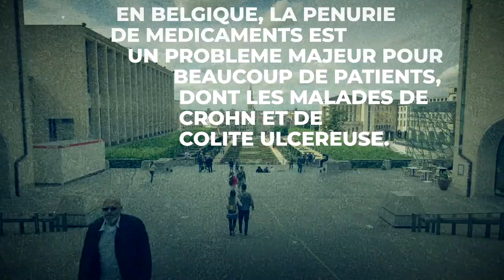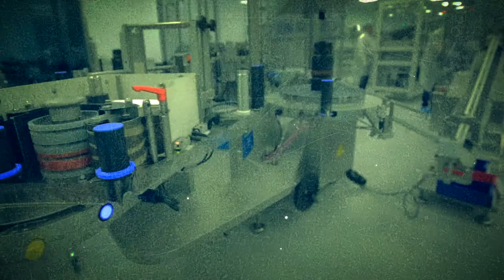Les pénuries de médicaments en Europe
Entre 2000 et 2018, le nombre de pénuries a été multiplié par 20.  Les médicaments destinés à traiter le cancer, les infections et les troubles du système nerveux représentent la moitié des pénuries dans l'UE. Pour 40 % de nos médicaments, nous dépendons de pays tiers pour leur production, et ce chiffre atteint même 80 % pour les ingrédients des médicaments. En effet, les médicaments peuvent être produits à moindre coût dans des pays tels que l'Inde et la Chine, où les normes environnementales et les normes du travail sont beaucoup moins contraignantes. Les problèmes liés à la production dans ces pays créent des pénuries pour les patients européens.
En Europe, aucune autorité ne peut s’appuyer sur un règlement afin de règlementer les quantités achetées. Cela signifie que certains pays peuvent acheter beaucoup de médicaments, et ainsi entraîner des pénuries dans d'autres pays.
La Commission européenne a la responsabilité, en collaboration avec les États membres, de garantir des médicaments abordables et accessibles à tous ses citoyens. Vous voulez en savoir plus sur les conséquences de la pénurie de médicaments pour les patients et sur ce que nous devrions faire pour y remédier ? Regardez notre vidéo ci-dessous !
Ou regarder sur YouTube le reportage avec l’entièreté des témoignages en cliquant ici
En Belgique, le nombre de ces pénuries est un problème majeur pour beaucoup de patients, notamment les patients atteints d’une maladie de Crohn ou d’une colite ulcéreuse.
Dr Marc Ferrante, un des représentants de l’équipe belge des gastro-entérologistes de recherche et développement pour les maladies inflammatoires chroniques intestinales (BIRD).
Des patients vont chez leur pharmacien pour se procurer de la Cholestyramine (Questran) ou des lavements de mesalasine (5ASA), mais leur pharmacien doit leur avouer que ces produits ne sont plus disponibles pour le marché belge
En effet, suite à la volonté de notre gouvernement de mettre le prix des médicaments le plus bas possible, il semble que de plus en plus de compagnies arrêtent de fabriquer des produits pour la Belgique car ces entreprises considèrent ces produits comme insuffisamment rentable chez nous.
LES MEDICAMENTS NE SONT PAS DES SIMPLES MARCHANDISES COMME LES AUTRES !
Un autre exemple : Les médicaments à synthèse biologique.
Bien que très couteux, ils sont chez nous nettement meilleur marché que partout ailleurs en Europe, ce qui fait  que ces médicaments sont vendus en priorité là où ils rapportent davantage, entrainant ainsi une pénurie dans certains pays.
Les médicaments sont un élément essentiel pour soigner les patients, nous devons faire notre possible pour empêcher ces pénuries